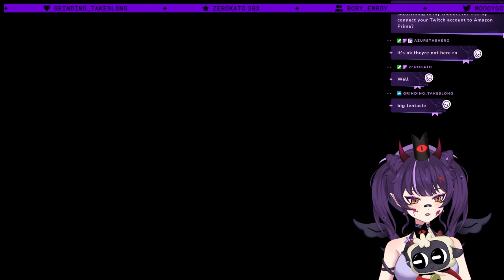Dark Rituals Begin | Cult of the Lamb #3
Join British VTuber MoodyGothGF in Part 3 of her Cult of the Lamb playthrough, where the stakes are higher, and the dark powers grow stronger!

After the startling demise of Jaroman in Part 2, our Sausage cult has managed to overcome the food crisis but now faces a dire wood shortage. With a severe lack of beds, many cult members are forced to sleep on the cold, hard ground, leading to unrest and rebellion within the ranks.

Discover how Moody tackles the escalating revolt among her followers, finding a sinister yet effective solution

Adding to the drama, AzureTheHero's pranks on ZeroKato take a new turn, bringing an unexpected twist. Experience the tension and humor as things between these followers start to escalate.

Don't miss out on the thrilling Part 3, where dark decisions are made, and the true power of leadership is tested. Will Moody manage to quell the rebellion and bring prosperity back to her cult?

📺 MoodyGothGF on Twitch:
Enjoying the Moody vibes? Catch me live on Twitch for more gaming shenanigans and interact with me in real-time!

👥 Join the Cult... I Mean Community!

📌 Timestamps:
0:00 - Recap
0:50 - Trying to fix the bed crisis
2:10 - Back to pranking
2:30 - House party nostalgia
3:42 - Discovering Rakshasa
4:13 - Entering Anura
4:48 - Moody finds a shell
5:58 - Meeting Heket
6:32 - AzureTheHero punished by Heket
7:03 - Funny bathroom story
7:46 - Gusion fight
8:08 - New follower found
8:30 - Choosing a reward
8:55 - The One Who Waits appears
10:12 - Sacrifices unlocked